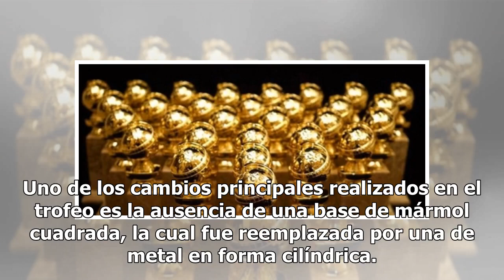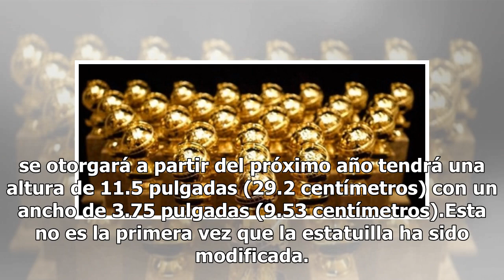Presentan la nueva estatuilla que se entregará en los Globos de Oro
La Asociacion de Prensa Extranjera de Hollywood (HFPA) presentó hoy la nueva estatuilla que se entregará a los galardonados en la próxima entrega de los Globo de Oro, programada para llevarse a cabo el 6 de enero de 2019 en un hotel de Beverly Hills. Uno de los cambios principales realizados en el t...